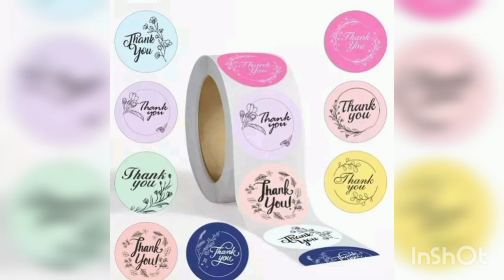dm for enquiry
hair accessories#